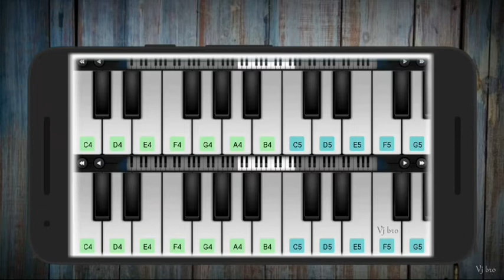Dil Bechara - Trailer BGM | Sushant Singh Rajput | Sanjana Sanghi | A R Rahman | Piano Cover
Dil Bechara - Trailer BGM Cover by Piano.

Query Solved
piano tutorial
piano songs
piano cover
piano ringtone
piano app
piano app tutorial
piano beginner
piano cover songs
piano easy